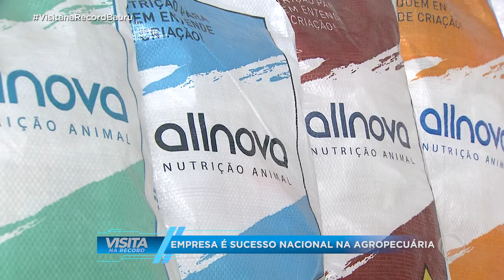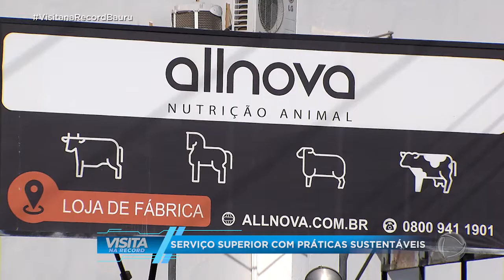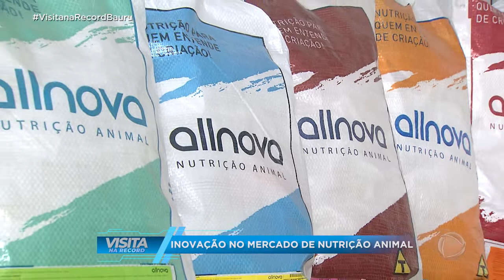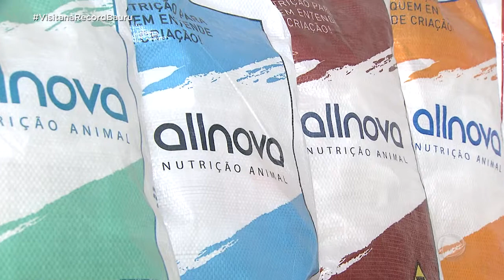Visita Na Record - ALLNOVA - 23/05/2021